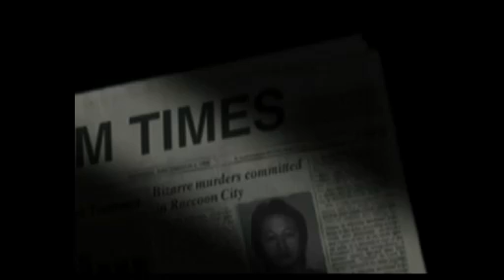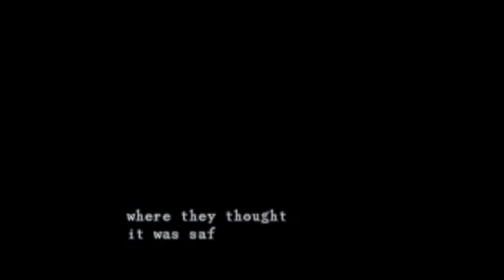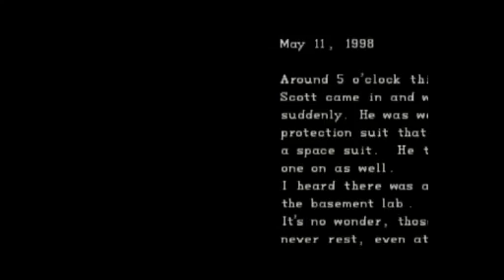Let's Play - Resident Evil 1 Commentary episode 1 - Beastrune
Mia and Z.K join Beast as he indulges in Jill sandwiches and Oddly placed Evil mansion faces - Episode 1 of 2

For all Tumblr's and Blogs of our Streamers, see the Livestream channel above